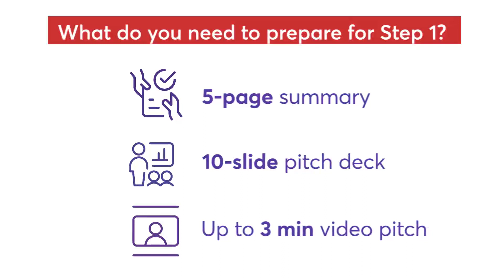EIC Accelerator – How to apply?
Watch the video and learn how to apply for EIC Accelerator!